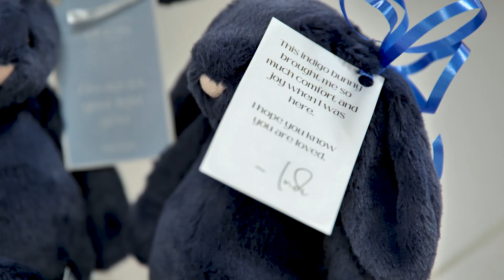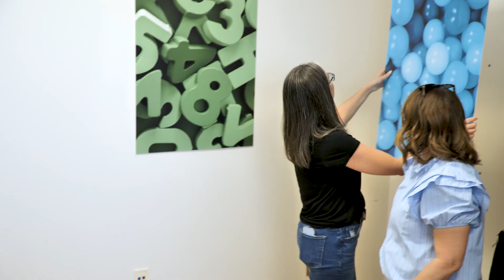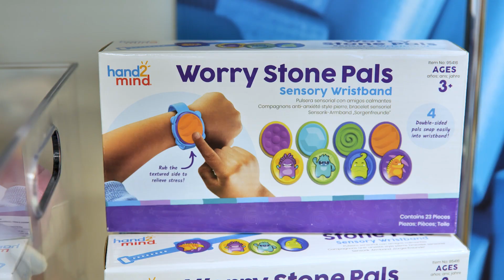Wish 4500 - Indi's wish to give toys to UNC Children's Hospital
Celebrating 4,500 wishes granted in eastern North Carolina! 17-year-old Indigo, affectionately known as Indi, wished to give toys to the children at UNC Children's Hospital. During treatment for her brain cancer, Indi experienced the love and care of the nurses, doctors, social workers and volunteers at UNC Children's. She wanted to use her wish to share some of that love back.
Take a look at how her wish came to life as Indiglow Toy Shop - a pop-up toy store for children at UNC Children's. Our biggest thanks to our incredible partners at Carolina Exotic Car Club and Ride Of Your Life Foundation for partnering with us in such a special way.
We are filled with gratitude to share this milestone with our wish community. To learn more about wish granting and the opportunities to be involved,
Thank you Brian Donovan with etc! Media in Wilmington NC for sharing Indi's story so beautifully.